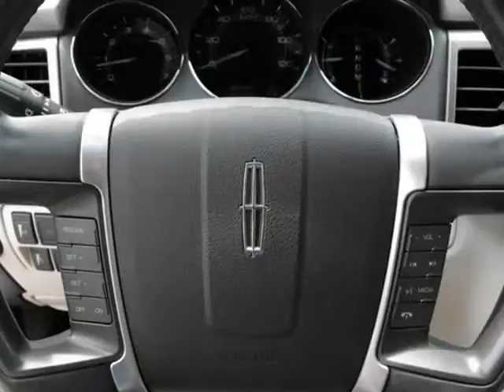2011 Lincoln MKZ/Zephyr (Sorenson, Missouri)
2011 Lincoln MKZ/Zephyr (Sorenson, Missouri)